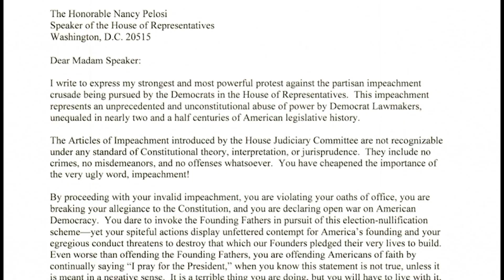Trump shares his thought on the impeachment process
Courtesy of Associated Press Newsroom